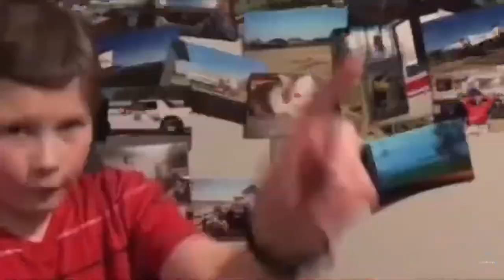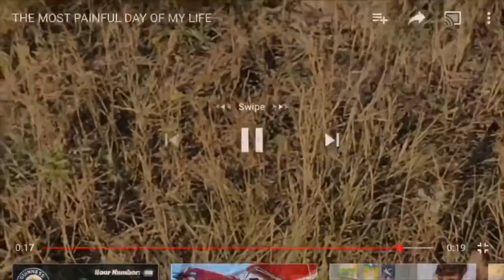THE 100 SUBSCRIBER SPECIAL!!!!!! (me getting spiked in the butt by traps